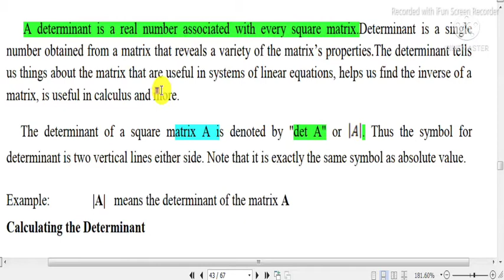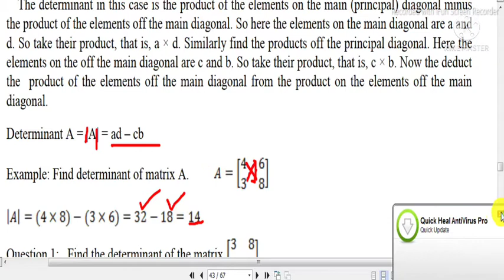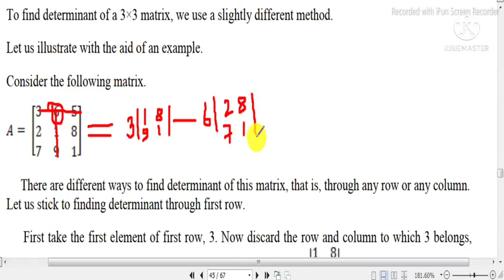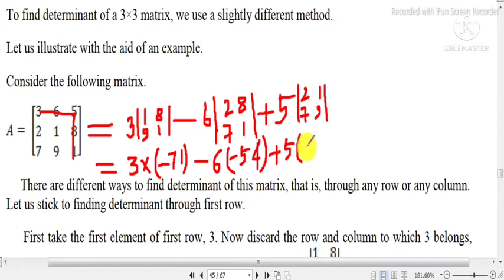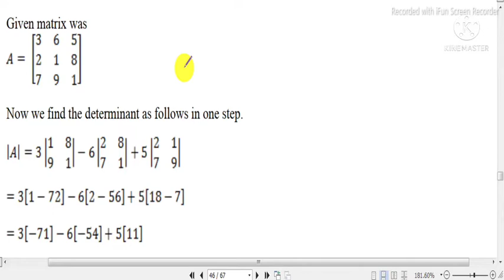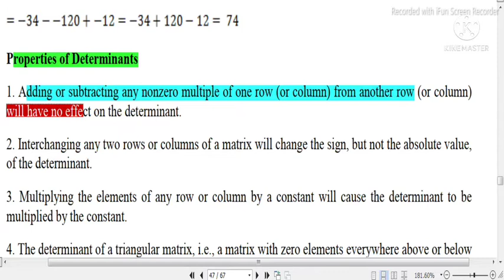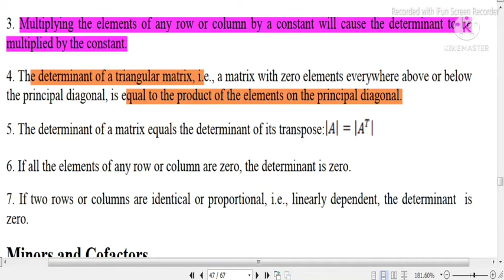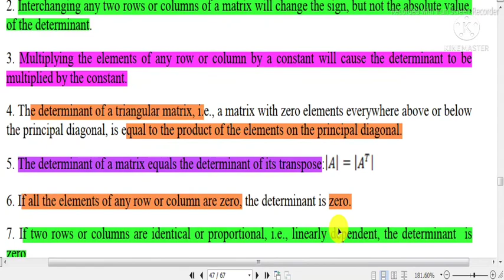Determinants / concepts / expansion and properties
definition of determinants and Calculation value of determinants of 2x3 and 3 X 3 matrix and properties of determinants